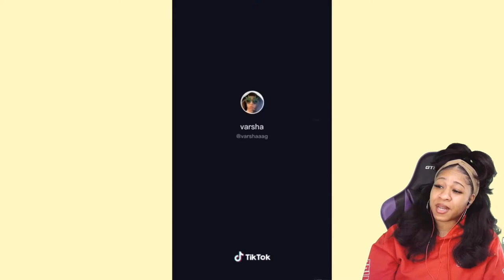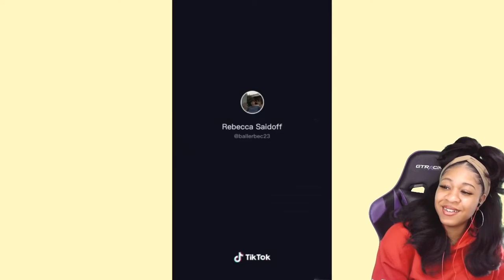PARENTS PRETEND TO BE THEIR DAUGHTERS FOR A DAY | reaction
✨About me✨
Favorite movie: Titanic
First, anime saw: Dragon Ball
Favorite ice cream: banana split
My personality: shy and introverted
Favorite comedian: Dave Chappelle
Favorite Adultswim show: ATHF
 *favorite episode: Hand Banana 😅
My regrets: I wish I never stopped drawing
First game ever played: EvilZone on ps1
Favorite season: Fall 🍁
Favorite food: Tacos and rice 🌮
Favorite Hobbie: I have a lot!🥴
Favorite music: indie, house, Lofi, electronic, R&B/Soul